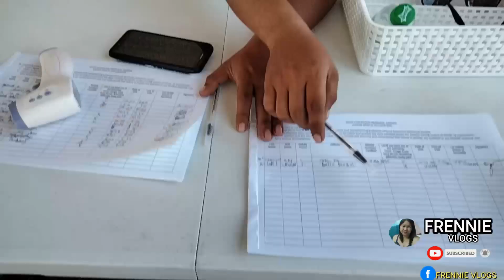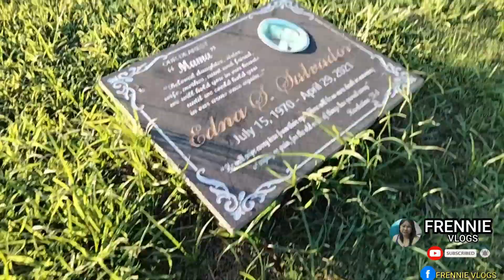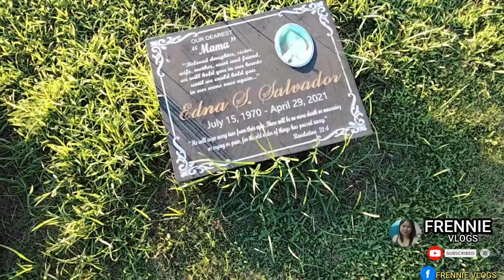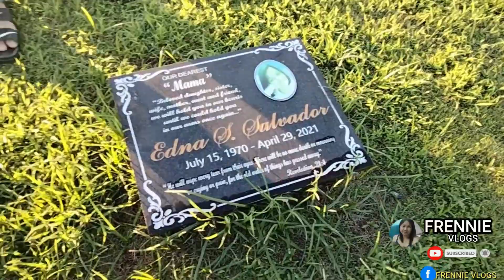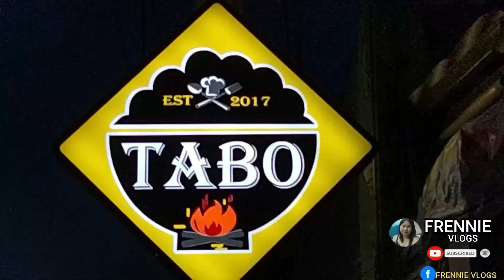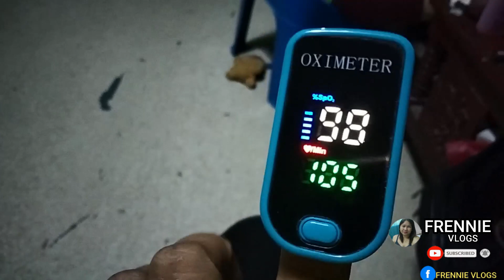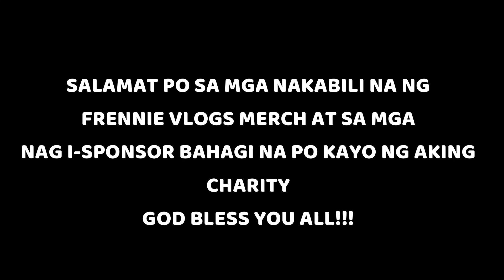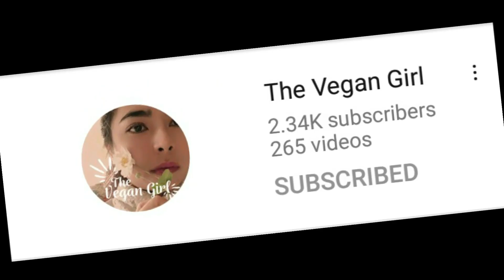AFTER VACCINE DALAW SA PUNTOD NG MGA MAHAL SA BUHAY | TABO RESTO l VLOG#266